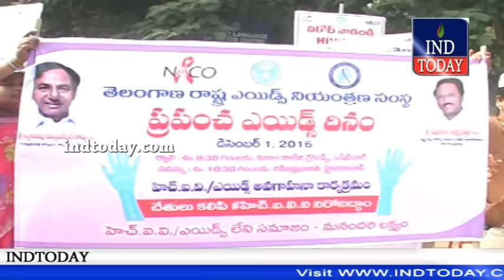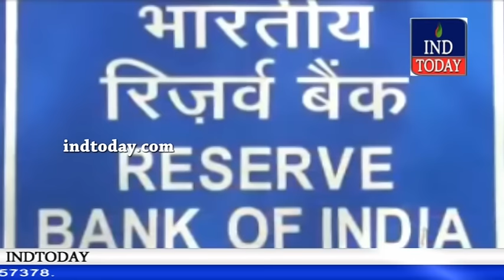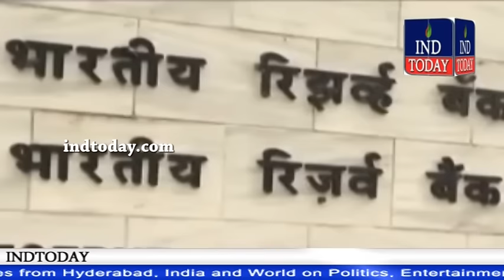indtoday Hyderabad Khabernama 01-12-2016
4tv khabernama today live, Hyderabad Videos, sharpindiansnewspape,  india news hindi, india news urdu, india news channel,  india news today, latest news aaj tak, Google News,